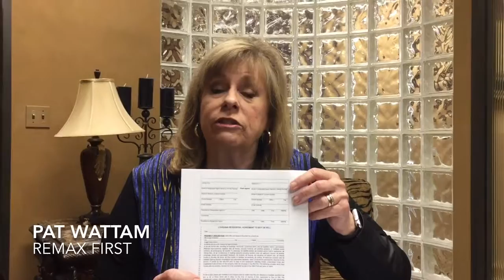How to Structure an Offer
Pat Wattam at REMAX First details how to structure an offer in a home in a hot real estate market